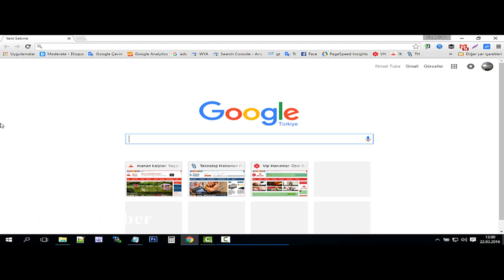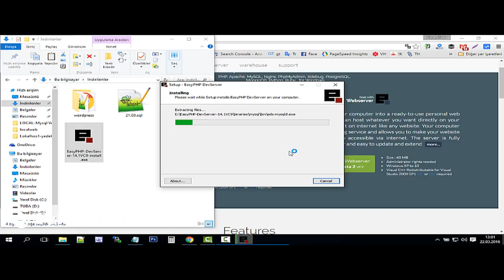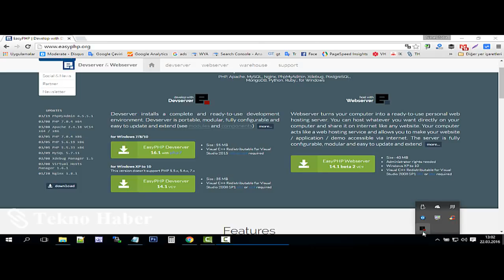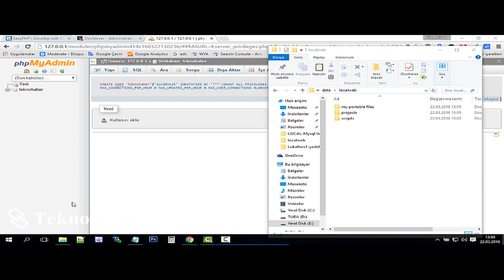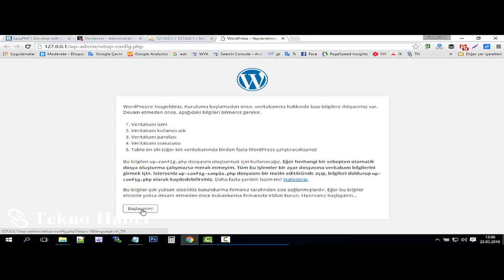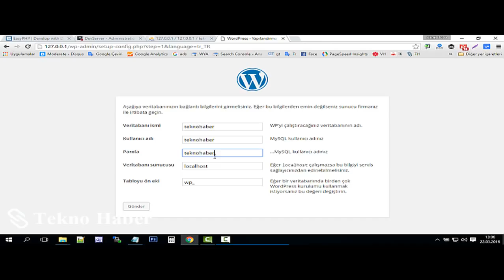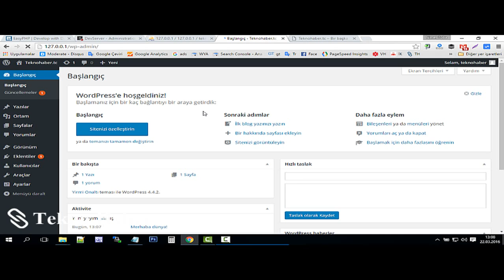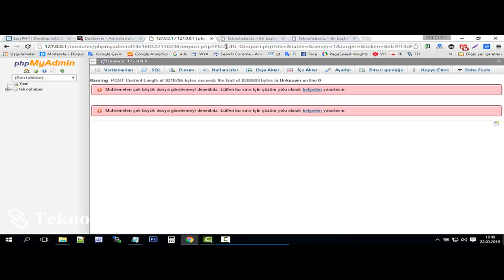Easy PHP İle Local Host Ve Wordpress Nasıl Kurulur?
WordPress’de çalışmalarınızı kolayca deneyebileceğiniz bir program localhost. İster tema denemeleri ister konularınızı hazırlama sürecinde yada plugin denemelerinde vazgeçemeceğiniz bir yazılım. Easy PHP nasıl Kurulur? LocalHost’a WordPress Nasıl Kurulur?